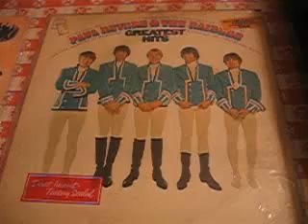Paul Revere & The Raiders ‎– Greatest Hits - Steppin' Out / Label: Columbia ‎– 1967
Paul Revere & The Raiders ‎– Greatest Hits
Label:
Columbia ‎– KCL 2662
Format:
Vinyl, LP, Compilation, Mono
Country:
US
Released:
1967
Genre:
Rock
Style:
Garage Rock, Classic Rock
Tracklist
A1 Louie, Louie 2:47
A2 Louie, Go Home 2:39
A3 Steppin' Out 2:12
A4 Just Like Me 2:23
A5 Melody For An Unknown Girl 2:04
A6 Kicks 2:26
B1 Hungry 2:57
B2 The Great Airplane Strike 2:53
B3 Good Thing 3:01
B4 Ups And Downs 2:51
B5 Legend Of Paul Revere